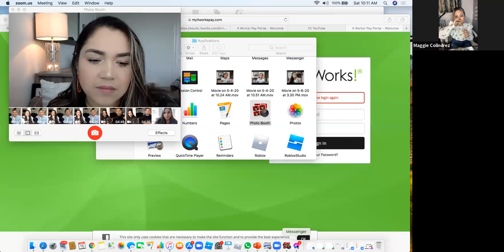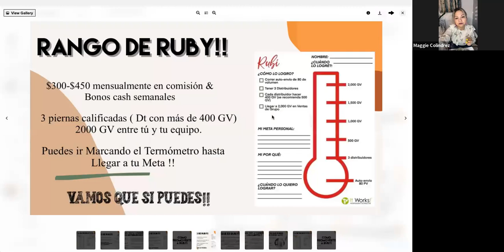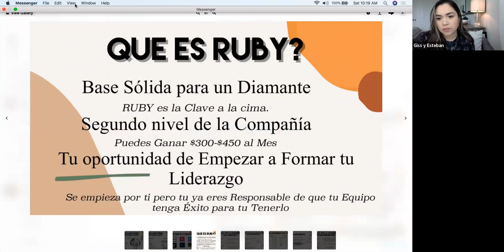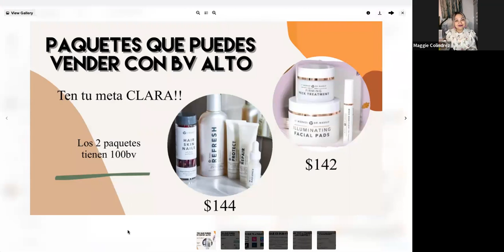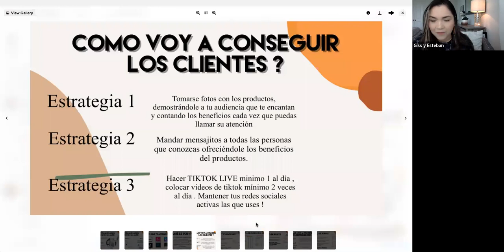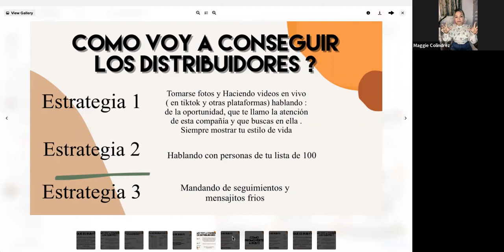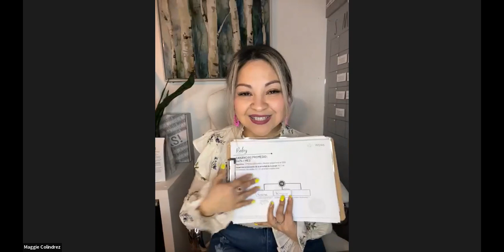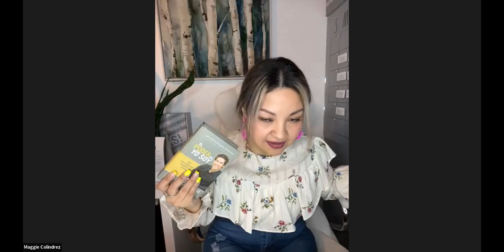Conoces TU MAPA?